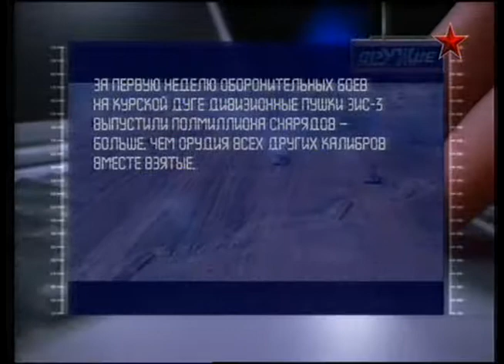106 Оружие 20 века Пушки ЗиC-3